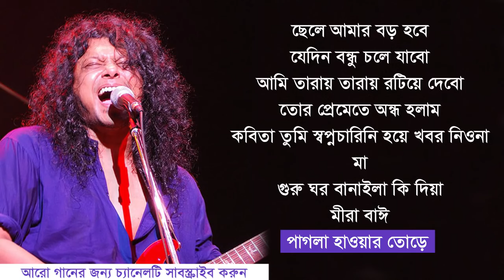Best Of James James Bangla Song